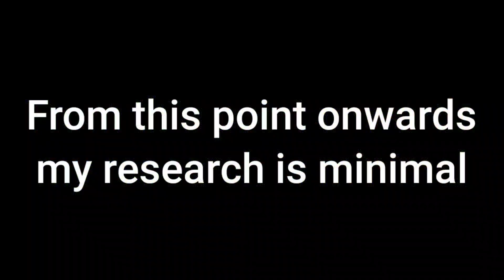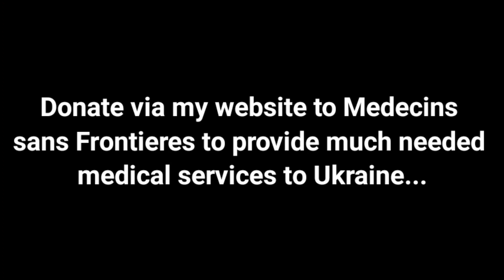Prim Blows Up The World!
A bad pun and a description of my route that I'll be walking as I trek around the world.

Using my inflatable globe i show my upcoming pathway through England, France, Belgium, Germany, Austria, Slovenia, Croatia, Bosnia & Herzegovina, Montenegro, Albania, North Macedonia, Bulgaria and Turkey. it also mentions possible onward routes through the 'Stans, India and beyond. Way beyond.

Welcome to Prim's Earth Trek, a big walk around a small planet.

Join me as I do an equator length walk around the world.

Also find Prim's Earth Trek...
On Facebook: "Prim's Earth Trek" group

Search "Steven Primrose-Smith" at your local Amazon to find my nine books, six of which were bestsellers. Yes, I have a trumpet and I *will* blow it, thanks!

Filmed and edited by Steven "Prim" Primrose-Smith

All music written by Steven "Prim" Primrose-Smith

@ 2022 Steven Primrose-Smith